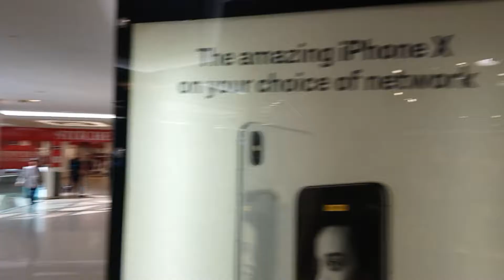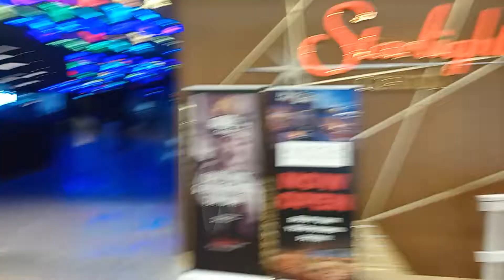North America's largest shopping 🛒 mall... West Edmonton Mall, part 2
Read description in part 1 of this video.

Jeff Beckford, 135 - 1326 Huron st, London, Ontario, Canada, N5V2E2